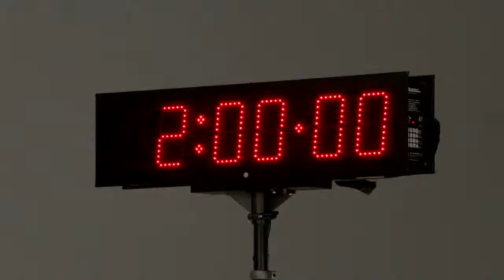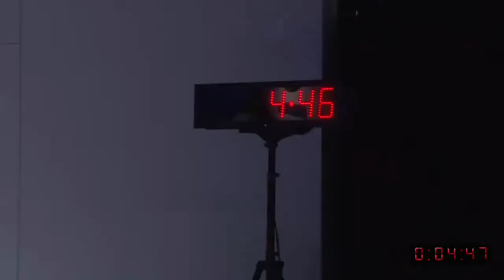2012 MAZDA5 Live Press Reveal at LA Auto Show